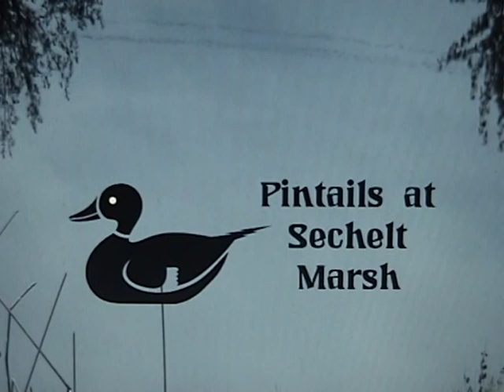Pintails at Sechelt Marsh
Pintail females and possibly juveniles at Sechelt Marsh, Sechelt, BC
( Anas acuta )  September 2012